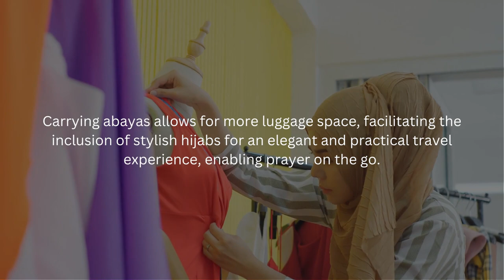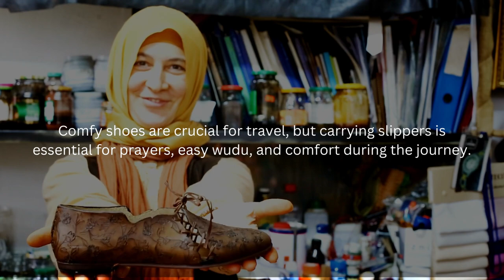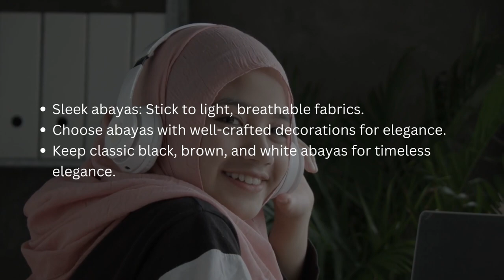Travelling With Your Abaya Has Never Been More Convenient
- Islamic Fashion for Men and Women

Holidays demand quality time, but packing can be a headache. Especially for Muslim women with abayas.

Best selection of Islamic Clothing like Abayas, Hijabs, Scarves, and Casual Burqa for Women, Men, and Kids. Shop Islamic holy books of Islam more at MuslimLane.

On our YouTube channel, you’ll find information to improve your Islamic Look and Cloth Collection.